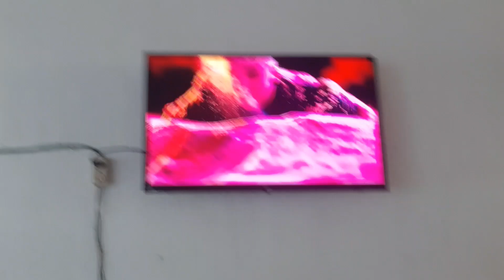Limpieza extrema en casa infonavit | Motivate a limpiar